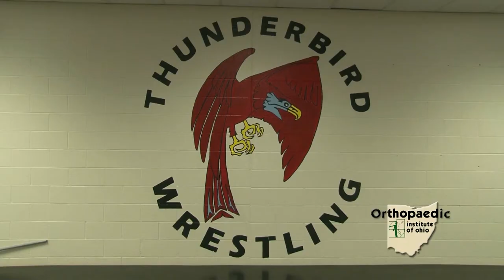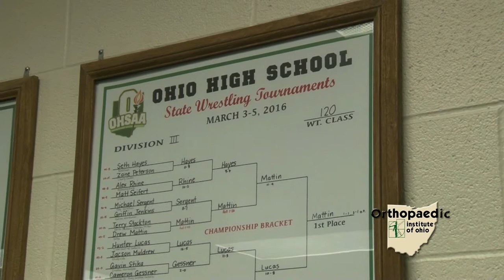OIO Prep Profile: Chase Caprella